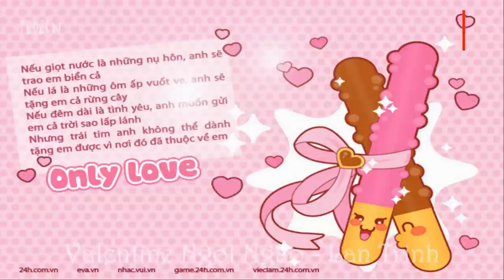Valentine Ngọt Ngào - Lan Trinh (Video HD) [Share Project Style]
Valentine Ngọt Ngào - Lan Trinh (Video HD)

Clip Editor : Nguyễn Anh Tuấn